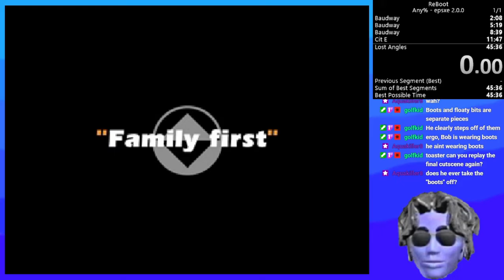ReBoot - First Ever Speedrun Race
This was a race against Muzgrob, the second person to learn the run! I did two runs in about the time muz did his first. I did my runs on epsxe for the first time in a long time for the sake of trying to see how much time it saves or loses to ps2 fds.